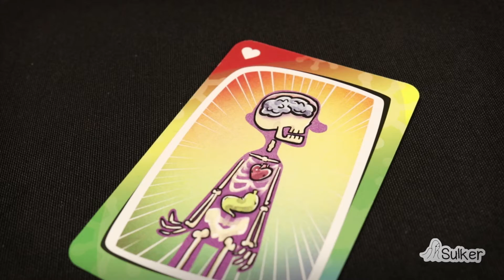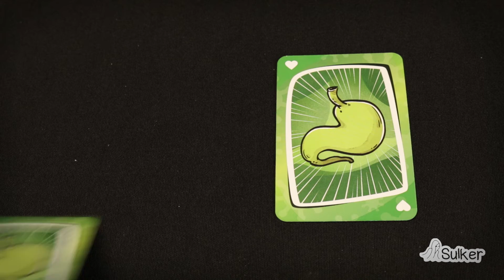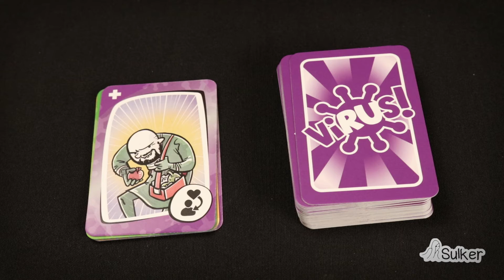Virus - Guía/Como jugar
En este vídeo os explicamos como se juega a Virus de Tranjis Games.

Puedes comprar Virus en la tienda online de Frikiman siguiendo el siguiente enlace:

Si quieres un vídeo para tu juego o cualquier otra cuestión contáctanos en:

Edición de vídeo: T. Javier Martínez
Diseño gráfico y voz: Lorena Gestido
Mr. Turtle de The Green Orbs